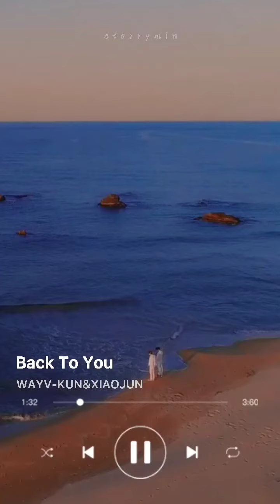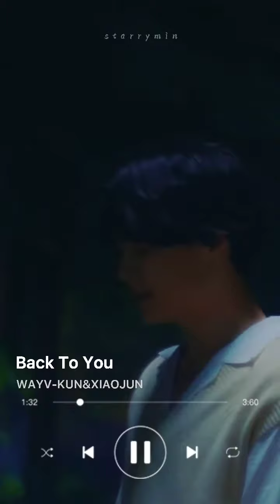WayV : Kun & Xiaojun - Back to You